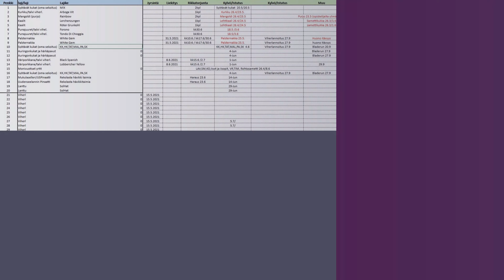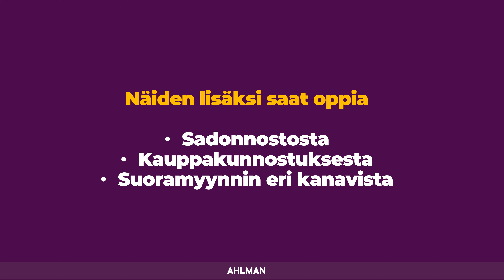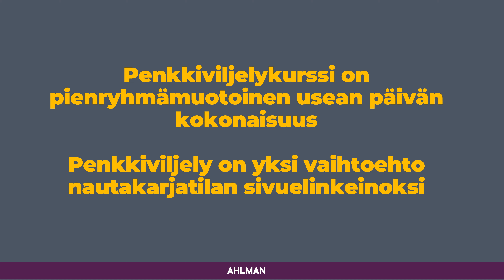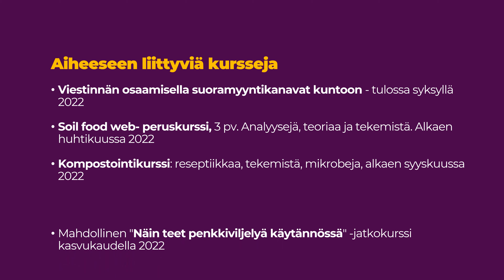Penkkiviljelykurssi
Tervetuloa tutustumaan penkkiviljelykurssin sisältöön!